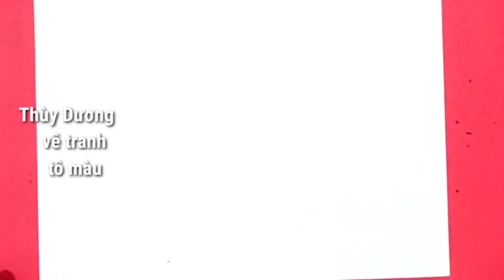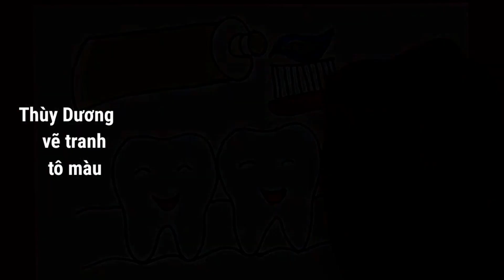vẽ tranh tương lai tươi sáng nụ cười trẻ thơ .vẽ tranh đánh răng bảo vệ nụ cười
vẽ tranh bảo vệ răng miệng